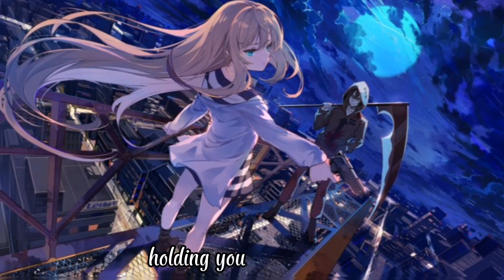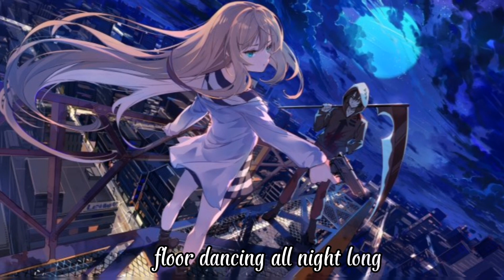Dancin - Speed Up - Sempayka 💕